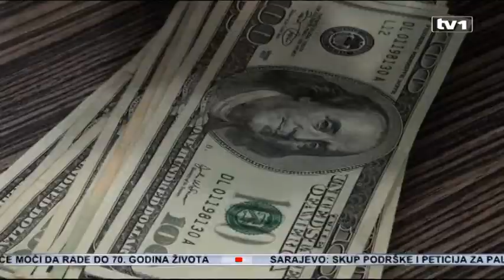Dnevnik u 17 – 20.5.2017.